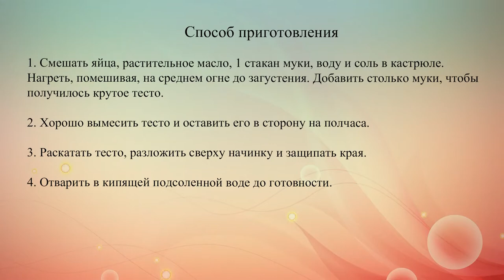Заварное тесто для вареников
Заварное тесто послушное, эластичное и не разваривается. Оно подходит для вареников с разными начинками.